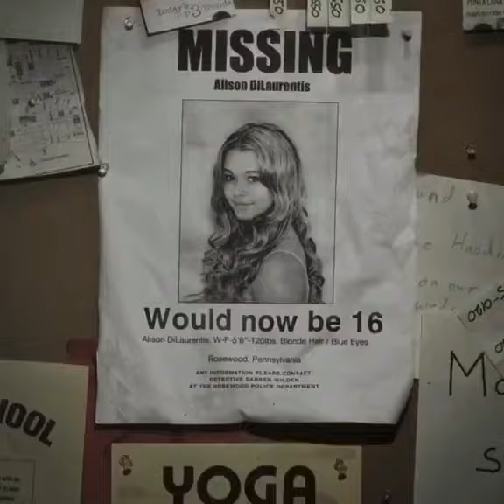Best Comfort Shows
I don’t own any rights to this video it belongs to @nostalgiaedits400